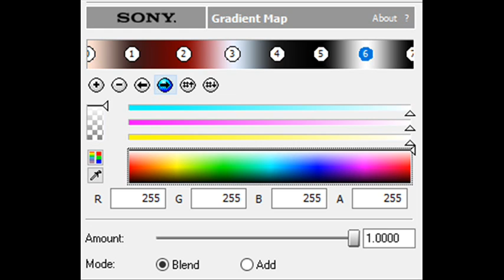How to Make LiamFlangedSawChorded